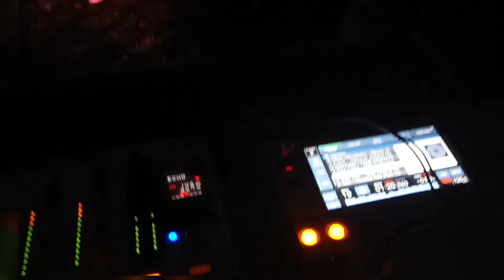Interestelar psytrance live en el after del dia fuera del tiempo major 7 2021